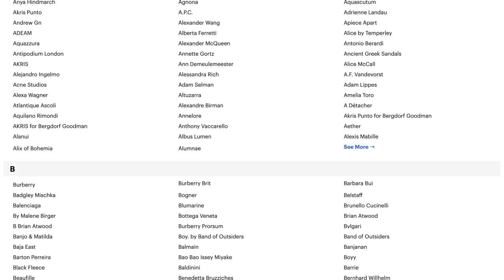shopping my dream early 2000s wardrobe *15 years later*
~when i was younger i wasn't allowed to buy nearly HALF the things i wanted that I saw miley cyrus and ashley tisdale wearing, so now that I'm a grown adult, what better thing to do than buy my younger self's DREAM wardrobe and shop early 2000s brands 15 years later? I online thrifted ALL of these pieces, and show you where you can buy the same! this is a huge Y2k / early 2000s inspired haul...I kinda nailed this Y2K aesthetic. ENJOY:) ~

✩SHOP MY CLOSET IN NYC THIS WEEKEND✩
all info:
where? Funny Pretty Nice
when? Saturday July 31st
time: 11am-7pm *the sooner you come the better*

✩I'm Niki from Niki and Gabi!✩

what i'm wearing this summer for summer 2021! kinda 2021 trends, kinda just my laziness. enjoy.

➤ depop: sadtaursshop

text me which video(s) you wanna see on my channel!

if you see this, comment "niki was alone in her car" and the time code of when I talk about this..I wanna see how good you guys are ;)

thanks for always supporting xo